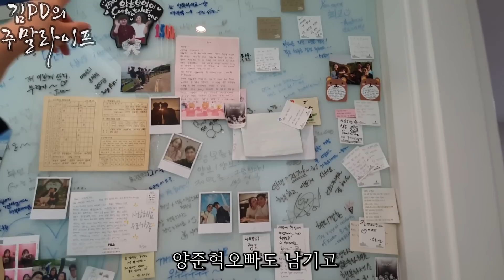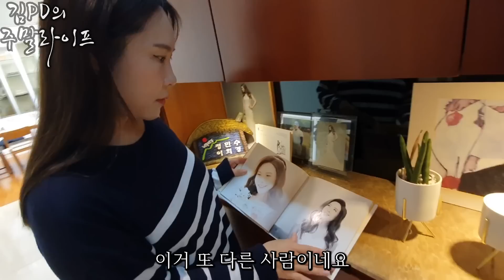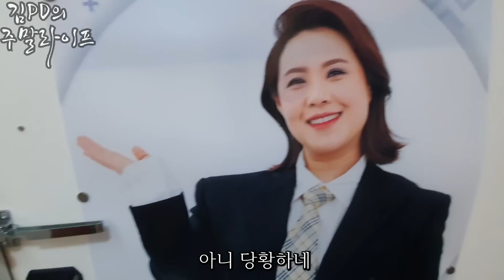[주말 라이프] 개그우먼 이희경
그들은 쉬는 날 무엇을 하며 지낼까?

*인스타그램*
김니나